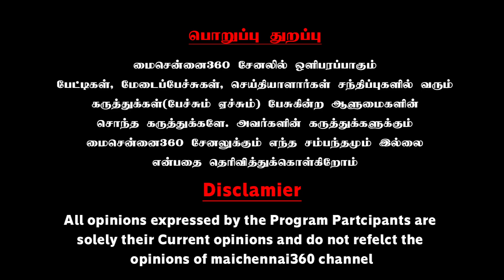சூதாட்டத்தில் கவர்னருக்கும் பெரும்பங்கு | பகீர் கிளப்பும் ஆதிமொழி | Aathimozhi VCK Interview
சூதாட்டத்தில் கவர்னருக்கும் பெரும்பங்கு | பகீர் கிளப்பும் ஆதிமொழி  | Aathimozhi VCK Interview | Exlusive